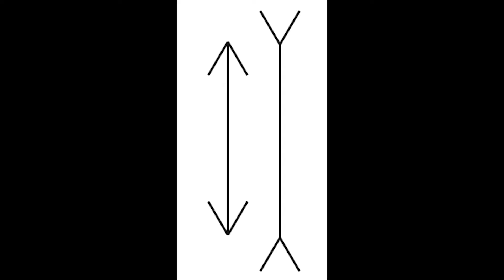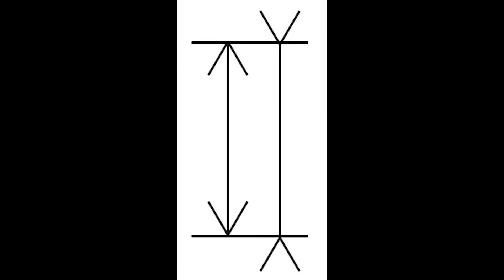Let's Get Rational | Sana Khullar | TEDxTSIS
How do we know whether the decisions we make are rational? By examining these decisions through the perspective of the relatively new field of behavioral economics, Sana Khullar will explain how our decisions may not be as logical as we think they are, and the wide-ranging implications of this knowledge. How do we know whether the decisions we make are rational? By examining these decisions through the perspective of the relatively new field of behavioural economics, Sana Khullar will explain how our decisions may not be as logical as we think they are, and the wide ranging implications of this knowledge. This talk was given at a TEDx event using the TED conference format but independently organized by a local community.